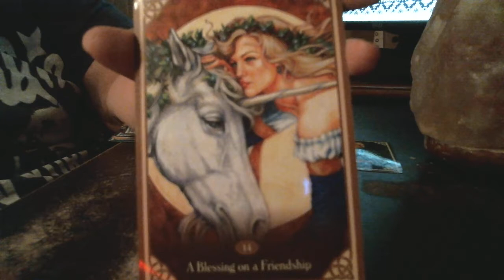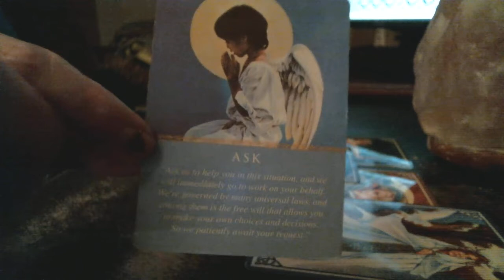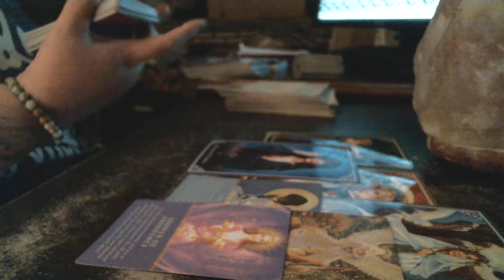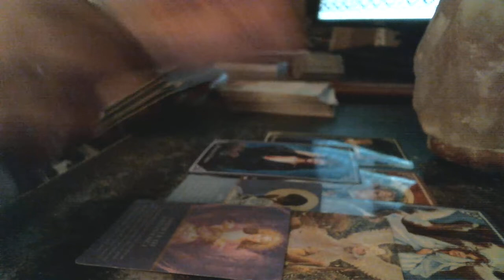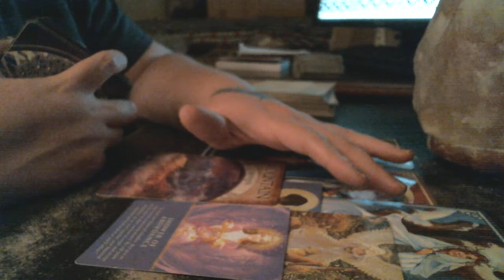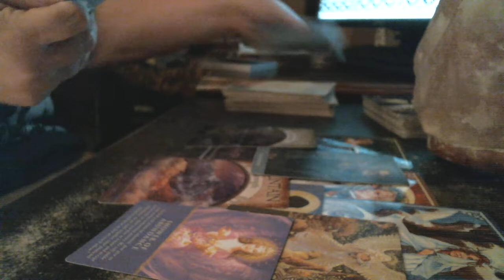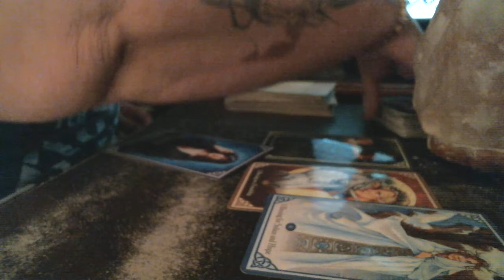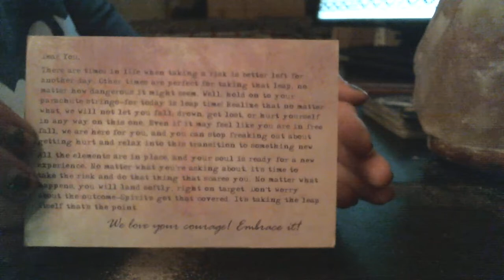Fire Signs- Law Of Attraction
purposes only.